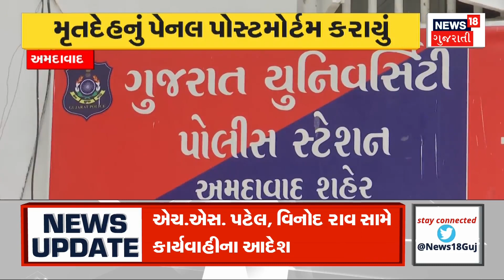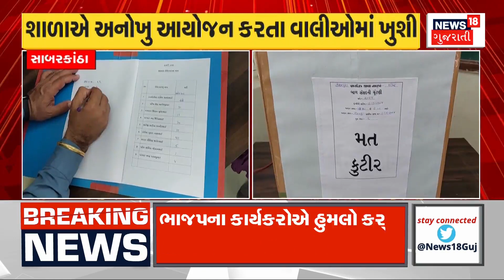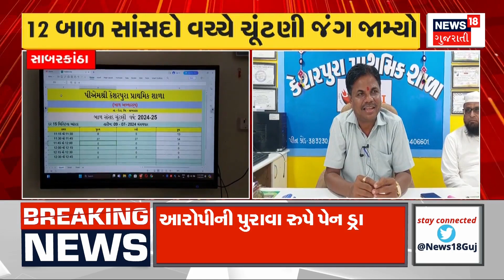Saurashtra Weather Update : ધોરાજીમાં વરસાદ પાક લઈ ગયો ! | Heavy Rain | Monsoon | Farmer | News18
Meghraja is batting violently across the state including Saurashtra. Then the rains that fell in Dhoraji yesterday have created desolation. Heavy rains have turned fields into bats. Crops have been damaged due to inundation of rainwater in the fields.

સૌરાષ્ટ્ર સહિત રાજ્યભરમાં મેઘરાજા તોફાની બેટિંગ કરી રહ્યા છે. ત્યારે ગઈકાલે ધોરાજીમાં વરસેલા વરસાદે તારાજી સર્જી છે. ભારે વરસાદને કારણે ખેતરો બેટમાં ફેરવાયા છે. ખેતરોમાં વરસાદી પાણી ભરાવાને કારણે પાકને નુકસાન થયું છે. n18oc_weather